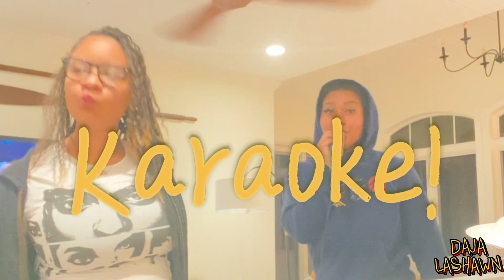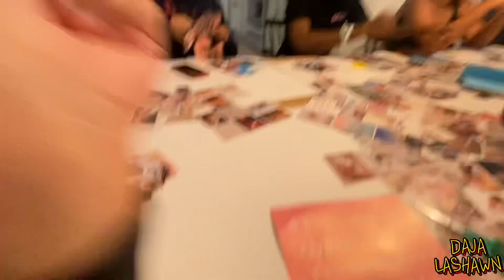SMAADD FRIENDSGIVIN 2023🍽️🦃🧡 friendsgiving thanksgiving smaadd friends food | DajaLashawn💋